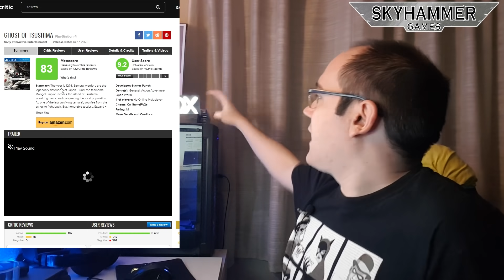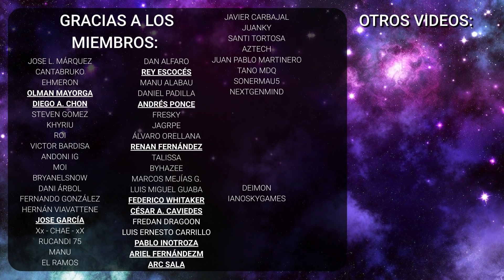FLIGHT SIMULATOR DEMUESTRA QUE METACRITIC SOLO SIRVE CUANDO INTERESA - xbox series game pass - ps5